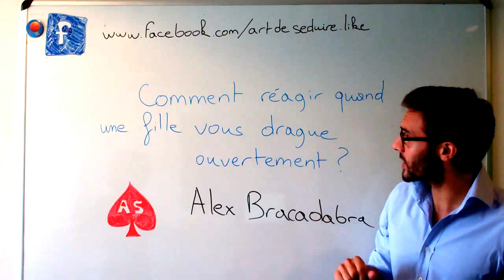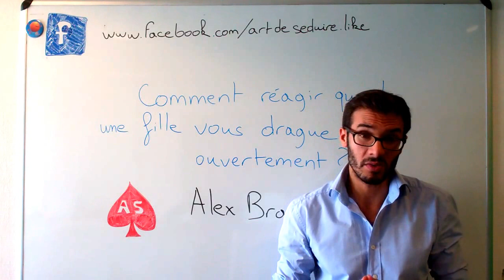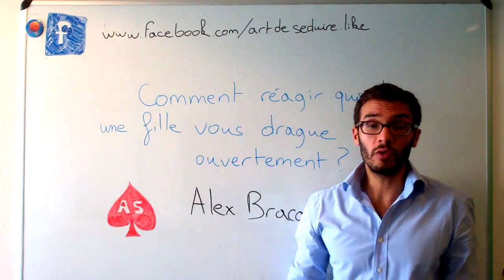Comment réagir quand une fille vous drague ouvertement ?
📕 GRATUIT : Les 10 Conseils Essentiels Pour Draguer Une Fille

Bienvenue sur ArtdeseduireTV. Dans cette vidéo, Sélim, le coach en seduction de artdeseduire.com, vous explique comment réagir quand une fille vous drague ouvertement. Quelle attitude adopter quand une fille veut vous séduire ? Quoi lui dire ? Vous trouverez les réponses dans cette vidéo !

Pour d’autres conseils pour aborder et séduire une femme, embrasser une fille, faire plaisir à sa petite amie, coucher avec une fille rapidement, faire l’amour pour la première fois, draguer par SMS, sur Internet, sur Tinder ou en boite, apprendre à avoir des conversations intéressantes avec les femmes mais aussi pour des conseils lifestyle, relooking homme ou relation de couple, passez nous voir sur le site Artdeseduire.com !

Pionnier du coaching en séduction, ArtdeSeduire.com conseille les hommes depuis 2007. ArtdeSeduire.com, c’est plus de 1700 articles mais aussi des formations vidéo sur la séduction et même du coaching en séduction personnalisé. Quel que soit votre point de blocage avec les femmes, vous trouverez une solution sur ArtdeSeduire.com.